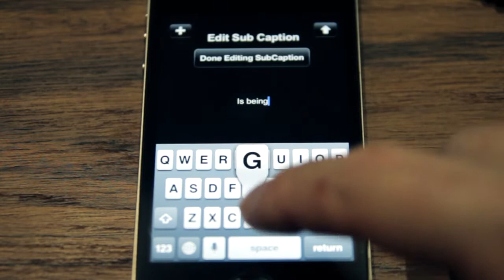Demotivational Poster iOS App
Demotivational Poster app allows you to quickly and easily create your own demotivational posters.

It's as easy as

1. Import or capture an image.
2. Add a caption.
3. Add a sub-caption!

With this app you can easily switch from portrait to landscape orientation, on the fly!

You can save your image, or share it via email, Twitter and Facebook.